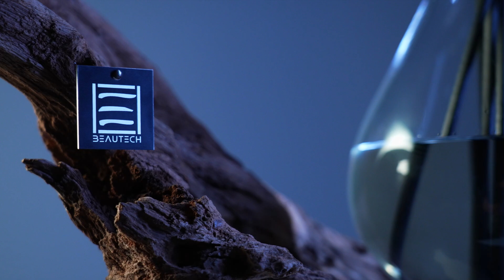CLUB MED TROPHY 2023 - Road to Marbella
Circuito Nazionale di Golf gestito da Vicini di Golf